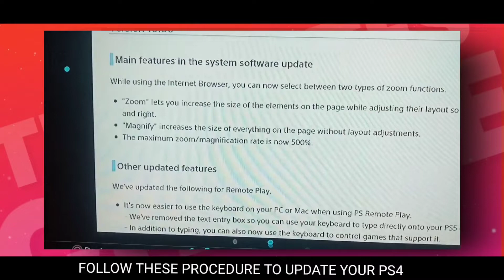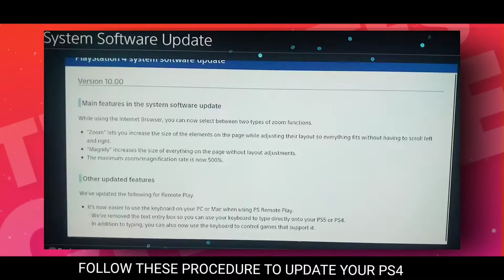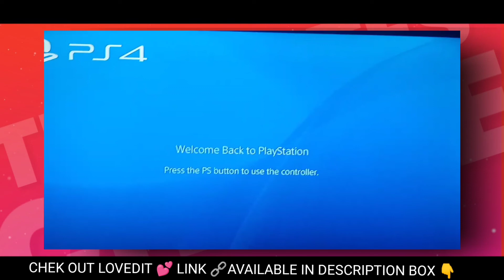How to update system software ps4 | ps4 system software update error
Hey What's Up Guys I'm Back Here With Another Video So Today i'm explain that how to update ps4 system software

If you have any type of relationship💔 problems or you need best relationship😍 or dating 😘advice from the top 1% coach😲 for absolutely free🆓 then you should follow👌 all the social media of ‎@LovedIt : Best Relationship Advice ( don't miss this opportunity free for limited time only 👍)

If you like this video please give me a favor todo all of this thing please Thank You👇👇👇👇👇

1 LIKE = My Motivation❤️
1 SHARE = My Happiness❤️
1 COMMENT = My Reliever❤️
1SUBSCRIBE = My Energy❤️

Hope you Enjoy all of my video

(ignore this)

ps4 software update
Ps4 system
ps4 system software
playstation
how to update the system software on ps4
how to update ps5 controller
new fortnite update
how to update system software on ps4
how to update ps4 software